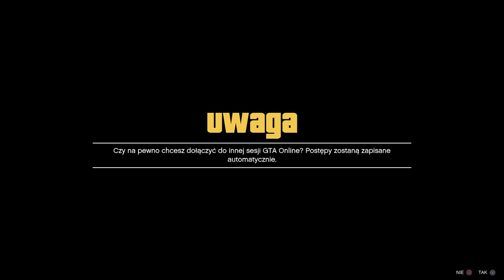NOWE SZYBKIE SOLO MODOWANIE RC BANDIOTO I Z RC BANDIOTO NA POJAZDY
GTA5 ONLINE MODDED WHEELS
GTA5 RC BANDITO MODDED SOLO

Zapraszam do naszej ekipy HAKERZY BIZNESU

Z góry dzięki za wasze wsparcie mojego kanału 🥳

Jeśli materiał ci się spodobał został łapę w górę subka z dzwoneczkiem i zostaw po sobie jakiś ślad pisząc komentarz A przypne ci serduszku 💓💓💓